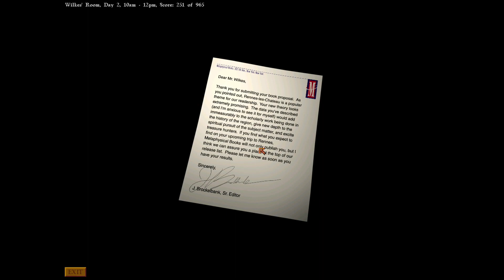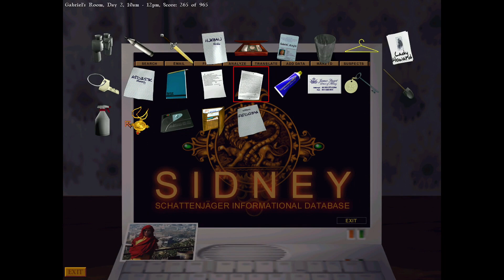Gabriel Knight 3: Blood of the Sacred Blood of the Damned | Episode 7 (Day 2 - 10:00AM)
In the seventh episode of this Gabriel Knight 3: Blood of the Sacred Blood of the Damned playthrough, we're back as Gabriel who takes advantage of the fact that everyone else is on the tour. With all of the rooms empty, we do a bit of snooping thanks to an unwitting Roxanne the maid and dig up dirt on the various suspects in the case. We get to use our fingerprint kit, as well, before ending the episode with a tasty sandwich (with plenty of the white stuff).